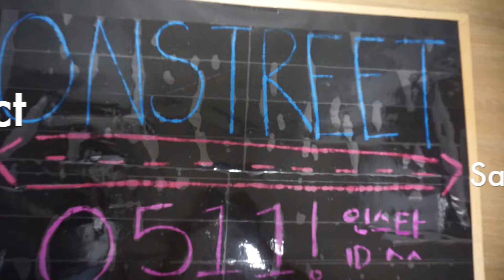[Reaction #22] Koreans react to Sarah Geronimo - Kilometro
- Finally back at home~~!! home sweet home~!
- Sarah is really talented~~! she can dance and sing.
- Thank you guys for your support~! We are almost at 1,000 subscribers.